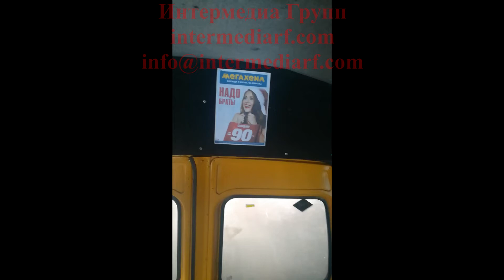Стартовало размещение рекламы магазина одежды "Мегахэнд" на стикерах в салоне транспорта